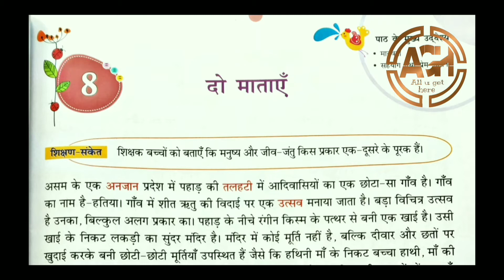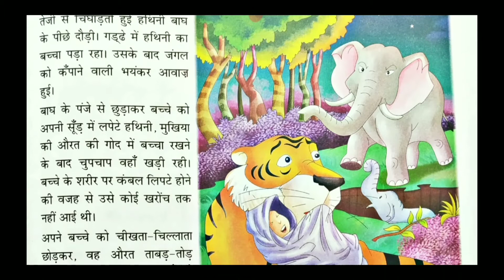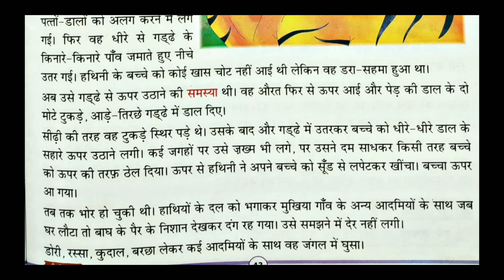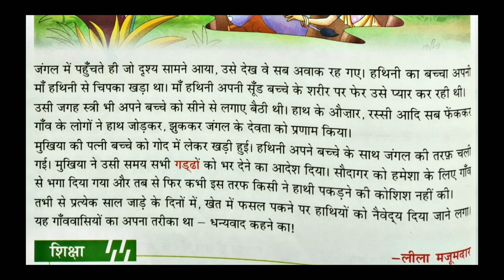दो माताएँ | Do mataye | Class 5 Chapter 8 | Part 2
Hi everyone! welcome back to a new video.
हेलो दोस्तों स्वागत है आपका एक और नई वीडियो में ,
आज की वीडियो में हम कक्षा 5 की एक कहानी जिसका नाम है 'दो माताएँ'' जिसका explanation इस वीडियो में किया गया है दो अलग अलग माताएँ हैं जो अपने अपने बच्चों से बहुत प्यार करती हैं तथा उन्हें बचाने के लिए कुछ भी करने को तैयार हो जाती हैं। वे अपने अपने बच्चों को कैसे बचाती है जानने के लिए वीडियो को अंत तक जरूर देखें।

कक्षा 4 की प्लेलिस्ट देखें-